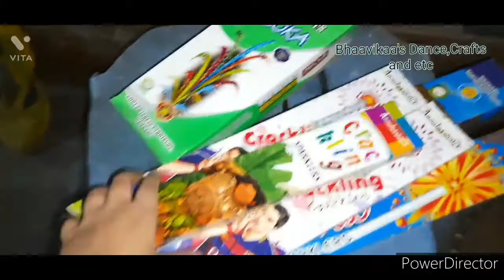Diwali Vlog || My first vlog || Decorations and many more